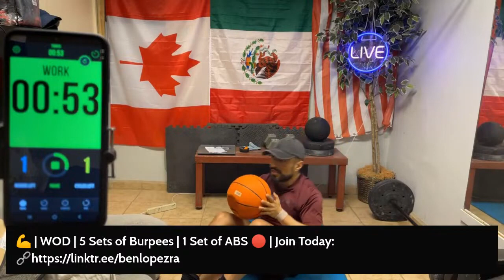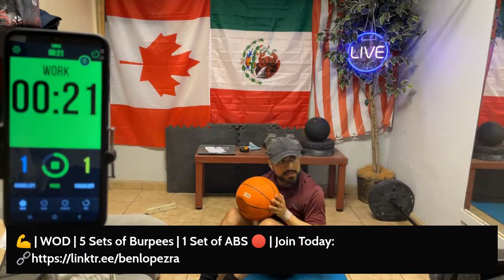🏆 | Live Workout - Valentine's Day Workout - Burpees Challenge 62/100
00:00 - Intro
00:05 - Burpee, set one
01:35 - Burpee, set two
03:15 - Burpee, set three
04:45 - Burpee, set four
06:20 - Burpee, set five
07:55 - ABS
09:30 - Ending

🕒 | Welcome to this workout challenge.
🏋 |  5 Sets, 20 Reps of Burpees, and 1 Sets of ABS.

🔴 |  Remember, you can join the live sessions via Zoom.